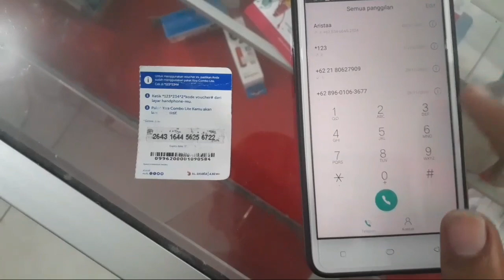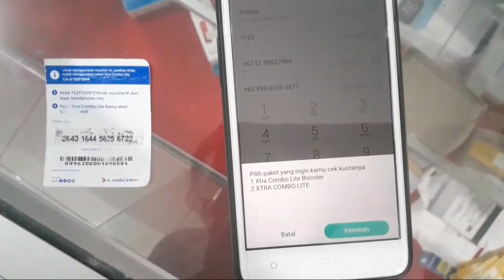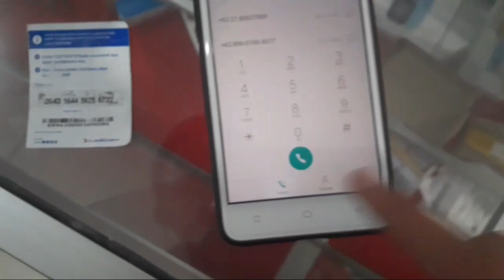Cara Memasukkan Voucher XL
Divideo kali ini saya membagikan cara untuk mengisi voucher XL Xtra Combo lite dengan mudah

Video ini merupakan hasil dari youtuber pemula
dengan alat seadanya

Kamera: Samsung A20
Aplikasi Edit: Kinemaster
Perekam Suara: Clip On

Semoga kedepan channel ini terus berkembang dan memberikan manfaat bagi orang orang sekitar

Kode Voucher XL
XL Unlimited Turbo
Cara Isi voucher xl
voucher xl tidak dapat diproses karena sudah digunakan
cara isi ulang voucher xl
voucher xl terbaru
cara buat voucher xtra combo lite sendiri
work berhasil